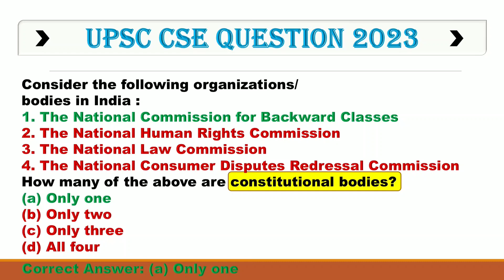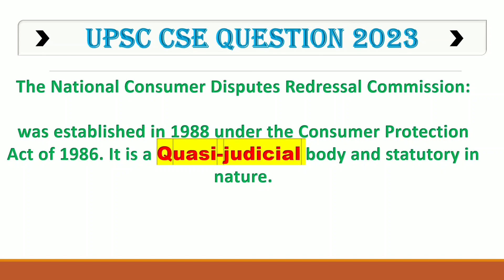the General knowledge questions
UPSC/IAS, SSC CGL, CHSL, Railways, RBI, Bank PO
Consider the following organizations/
bodies in India :
1. The National Commission for Backward Classes
2. The National Human Rights Commission
3. The National Law Commission
4. The National Consumer Disputes Redressal Commission
How many of the above are constitutional bodies?
(d) All four
Correct Answer: (a) Only one